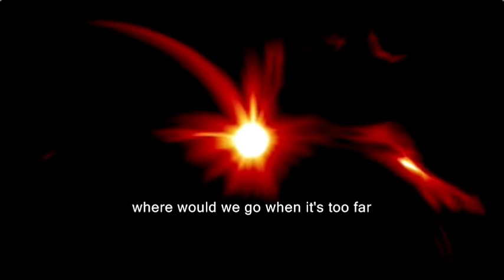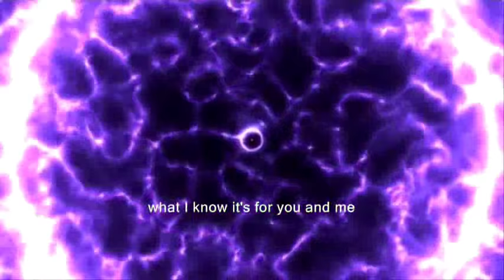KiZiLOK - 'Going Nowhere Days'